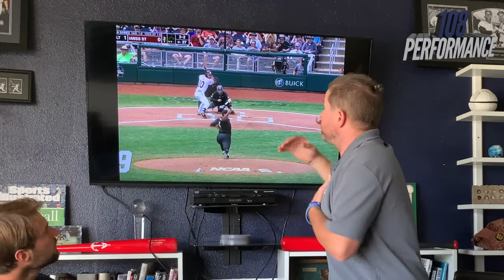2021 MLB Draft Breakdowns: Kumar Rocker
Breaking down #6 ranked prospect RHP Kumar Rocker going into this year's draft.